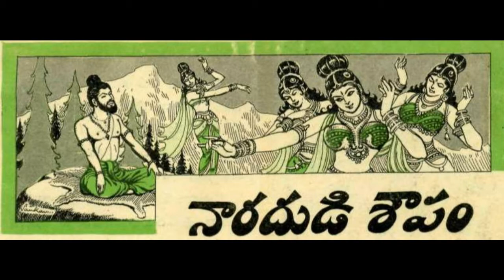Telugu - నారదుడి శాపం - Naaradudi Shaapam - Chandamama Kathalu for Kids from December 1964